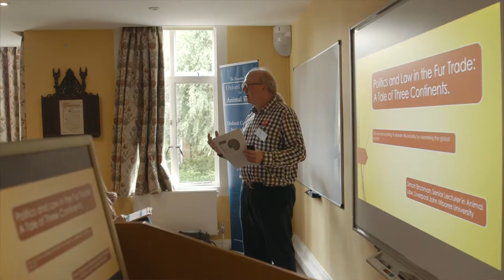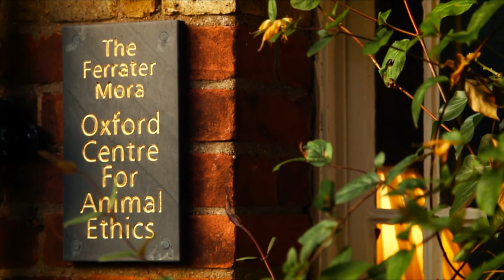The Ethics of Fur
The Ethics of Fur: A film of the 2017 Annual Oxford Animal Ethics Summer School by the Oxford Centre for Animal Ethics, in partnership with Respect for Animals Educational Trust and Winchester University, at St Stephen's House, Oxford. For more information on the work of the Centre see: oxfordanimalethics.com.